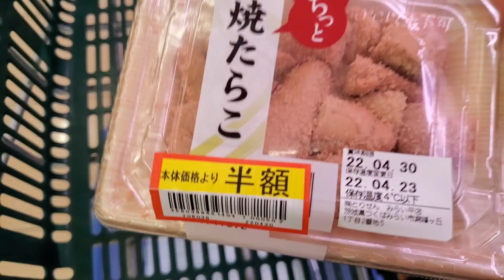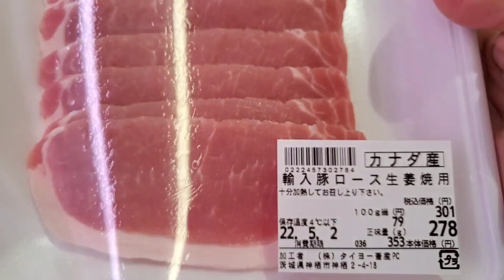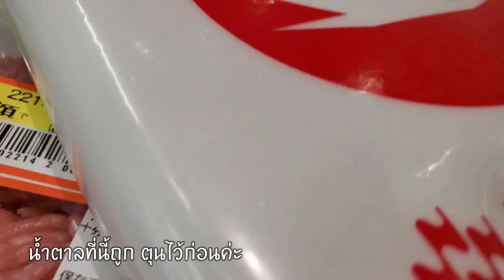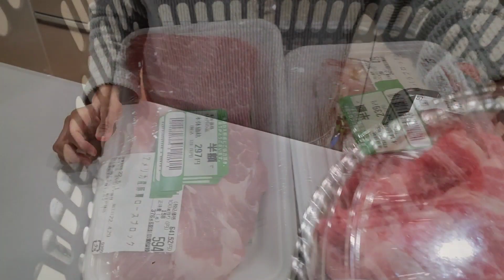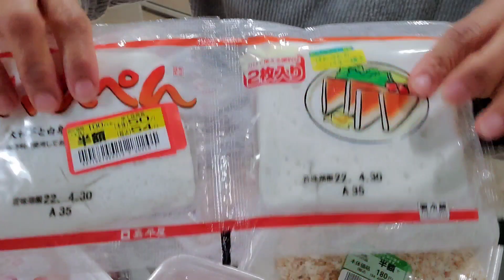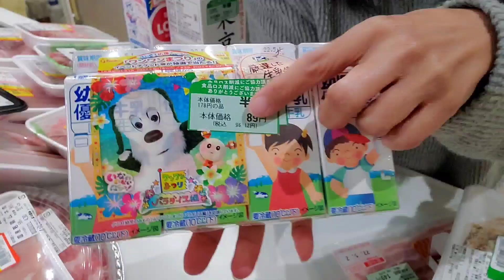151 แม่บ้านญี่ปุ่น ก๋วยเตี๋ยวเนื้อตุ๋น,เปิดถุงจ่ายตลาดมีเนื้อสัตว์ครึ่งราคาทุกร้านที่ไป เยอะมาก